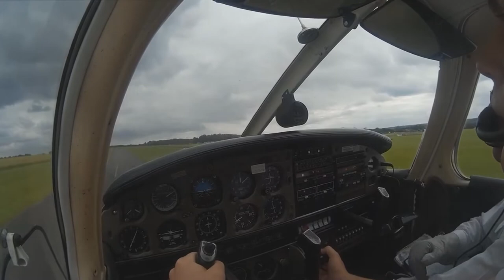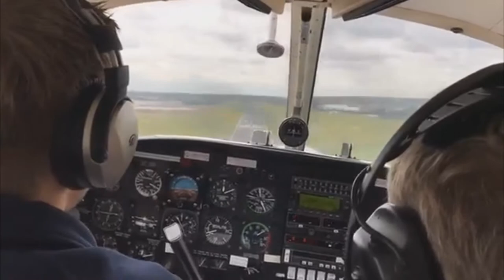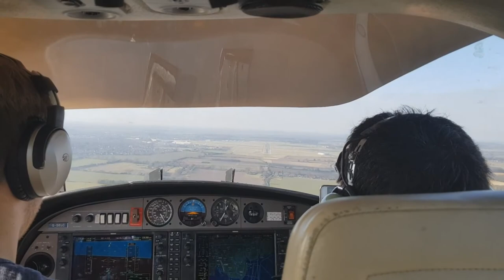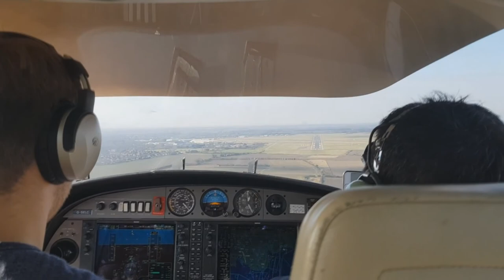My Journey to Becoming an Airline Pilot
All filming was done from the passenger seat or a mounted camera.